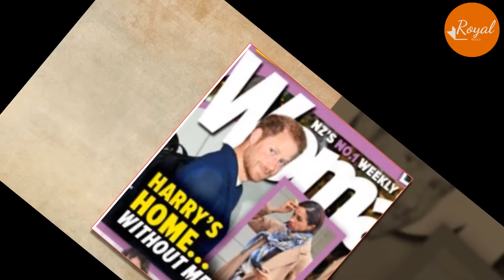Lauren Sánchez KICKED Meg & Doria Out Of Her A-List Birthday Party On Yacht: NO INVITE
Lauren Sánchez is getting lots of love in honor of her 54th birthday!
A number of the Emmy Award-winning journalist and helicopter pilot's loved ones marked the special occasion with sweet social media posts on Tuesday.